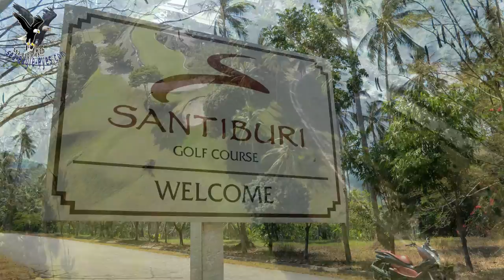Santiburi Golf Club / overflown with my drone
Santiburi Samui Country Club Koh Samui Championship Golf Course Thailand
Santiburi Samui Country Club Koh Samui is the only championship 18 hole golf course in Samui stretching along the hills of the northern coastline offering spectacular elevations changes from 25 to 180 meters above sea level. Samui normally recognized for its white sandy beaches and relaxed atmosphere, is blessed with Santiburi Koh Samui designed to meet international standards as Thailands new golfing destination.

Santiburi fits in harmoniously with the rolling contour of hills and valleys while blending in perfectly with the beauty of the coconut plantations and the surrounding nature. Santiburi golf fairways are carved into a tropical mountains and follow hilly contours providing some tricky moments of play and obstacles. Many times, you are forced to drive the ball uphill and the fairways are made more difficult not just by the position of bunkers but also by the natural slant of the mountain, as well as rock-filled valleys, coconut trees, streams and waterfalls.

Santiburi Samui golf came to fame when it hosted the 2006 Bangkok Airways Open. This course to date has hosted the Asian tour in 2005, 2006, 2007, 2008 & The Queen’s Cup in 2009, 2010, 2011, 2012,2013,2014 & 2015.

The greens are extremely fast and are constructed from Tifeagle grass, bermuda grass is used on the tees and fairways which insures good playing conditions all year round. Santiburi golf club has commanding scenic panoramic views of the nearby island of Koh Phangan & Maenam Beach where you can find the Santiburi resort & Spa located.

Santiburi golf club provides comfortable changing rooms, a well stocked pro shop and a restaurant with beautiful terrace seating to recount your round while enjoying the surrounding scenery for a short time longer.

Santiburi Samui is a unique and memorable golfing experience, truly one of the most beautiful courses in the region and recently voted as the one of the top five golf courses in Thailand.